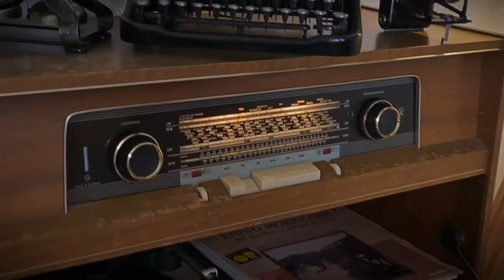Migel de Servantes - Razgovor pasa (radio drama, радио драма)